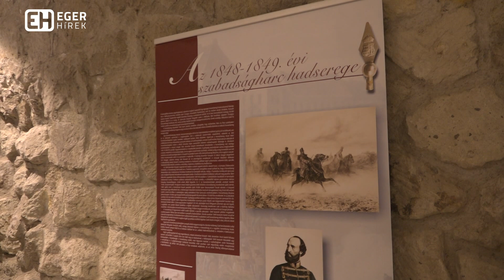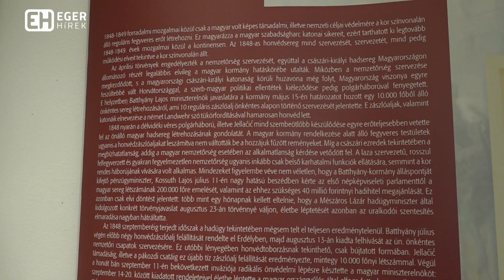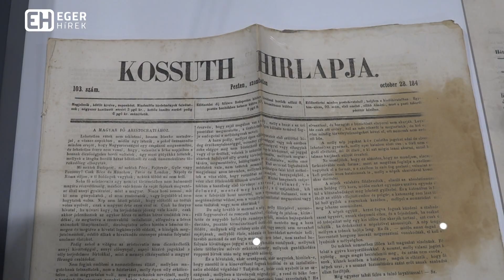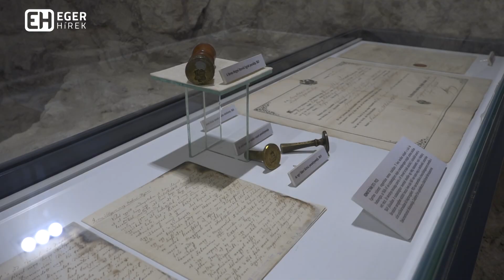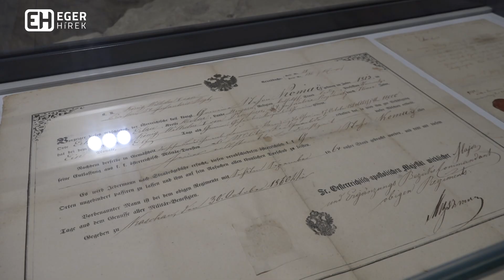Kiállítás nyílt a 48 as relikviákból